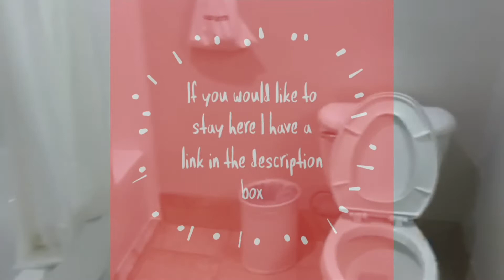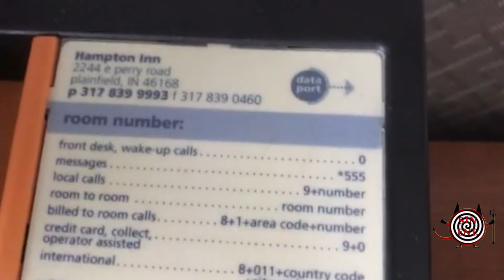Hampton Inn Indianapolis SW Plainfield Room Turn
We are going to take a tour of the Hampton Inn in Indianapolis SW Plainfield.
Hotel details
Off Interstate 70, this modern, roadside hotel is 5 miles from the Indianapolis International Airport and 12 miles from Indiana Raceway.

Casual rooms include free Wi-Fi, minifridges and custom-designed beds, plus both full desks and lap desks (for working on the bed), coffeemakers, microwaves, and 32-inch flat-screens with HD channels. Suites add living areas with pull-out sofas; some have whirlpool tubs.
Free perks include an airport shuttle, parking, hot breakfast (daily) and weekday breakfast bags (to go). There's also an indoor pool, a meeting room, and a gym.

Light kit
Light bulbs

About my channel: I'm Jennifer and I started my channel Sinternet Entertainment because I was selling Avon and found out I didn't like to sell things but I loved making YouTube videos. food, hotels, Amazon reviews, I love it all and I'm always shopping so I can review new products on my channel. I hope I see you again soon! And as always we will catch you later.